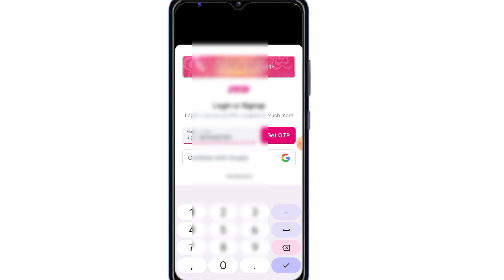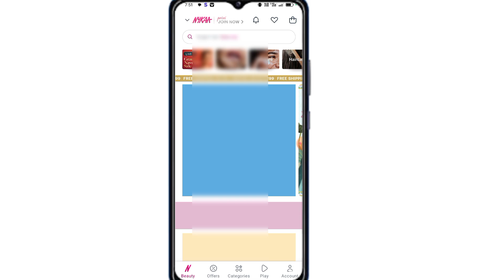Nykaa Me I'd Kaise Banaye 2024 | How to Make I'd In Nykaa 2024